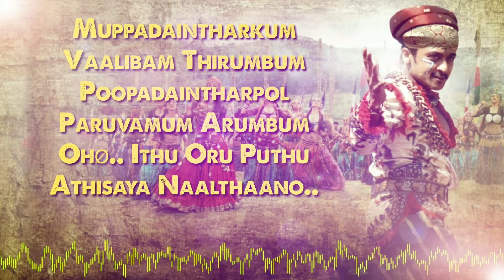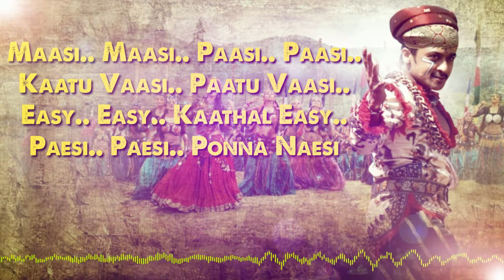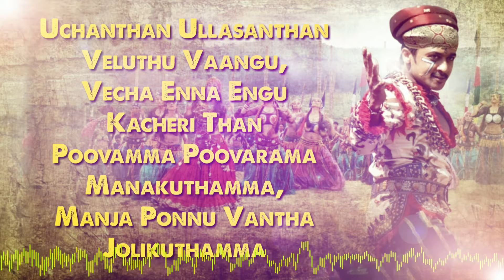Aadhavan - Maasi Maasi Tamil Lyric Video | Suriya, Nayanthara | Harris Jayaraj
Listen to Maasi Maasi Official lyric Video from the movie Aadhavan

Song Name - Maasi Maasi
Movie - Aadhavan
Singer - Mano, Franko & Megha
Lyrics - Vaalee
Director - K S Ravikumar
Starring - Suriya, Nayanthara